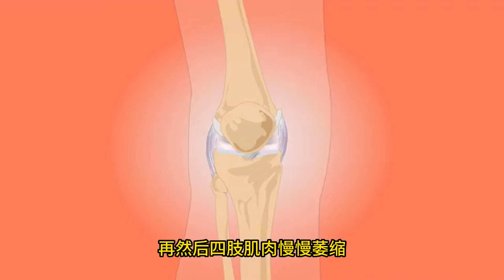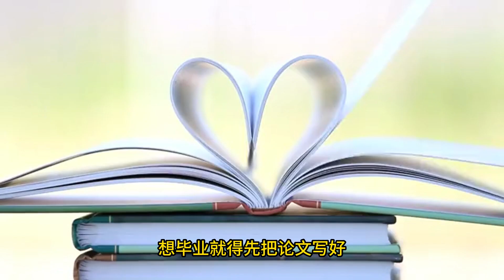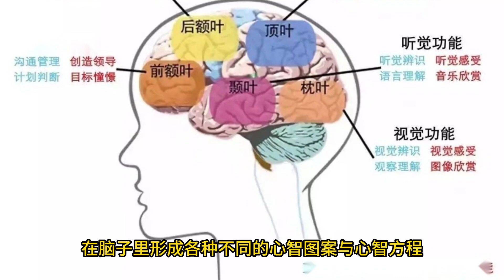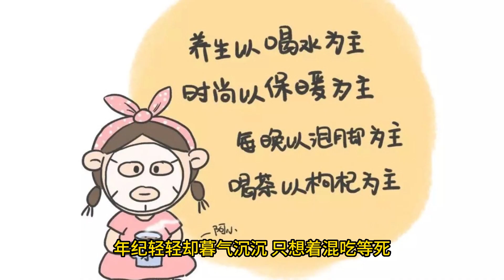或许霍金把每一天都当作是生命的最后一天｜佛系 努力 告别佛系 ｜幻灯读书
霍金告诉我们的那样，哪怕是黑洞，也是发光的，也向外界辐射基本粒子。